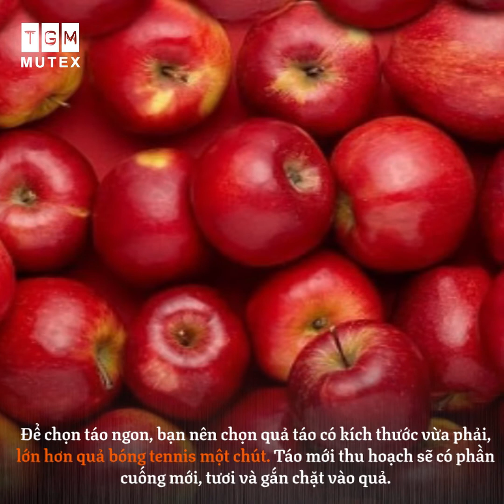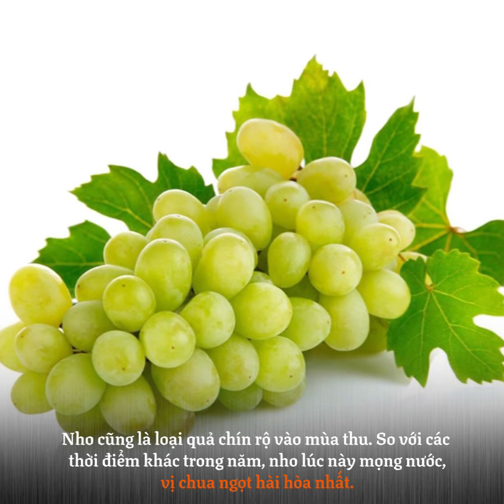Kỳ thú ý nghĩa loạt quả trong mâm cỗ Trung Thu I TGM Mutex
Bưởi, nho, thanh long... là những loại quả thơm ngon, thích hợp với không khí hanh khô. Ngoài ra, dùng chúng bài trí mâm cỗ Trung Thu còn  mang ý nghĩa sâu xa, thể hiện nguyện ước của gia chủ.
Vỏ bưởi màu xanh, vàng sáng tượng trưng cho sự thanh tươi, mát lành. Dáng bưởi hình tròn còn thể hiện cho sự viên mãn, sung túc và đoàn tụ. Một đặc điểm nữa khiến bưởi phổ biến trong Tết Trung Thu là nó có vị chua ngọt dịu nhẹ, rất tốt cho tiêu hóa. Đây sẽ là đồ ăn nhẹ tuyệt vời sau khi liên hoan loạt bánh trái ngọt sắc.
Để có được quả bưởi tươi ngon ý nghĩa, người bán hàng lâu năm tiết lộ nên chọn những trái có phần cổ ngắn, phần dưới rộng và phẳng tương tự như giọt nước. Chú ý chọn quả có lớp vỏ căng bóng, cầm chắc và nặng tay.